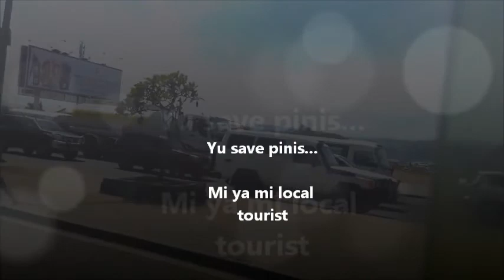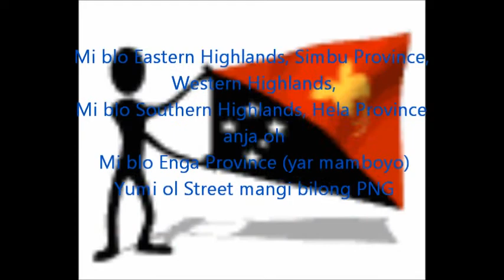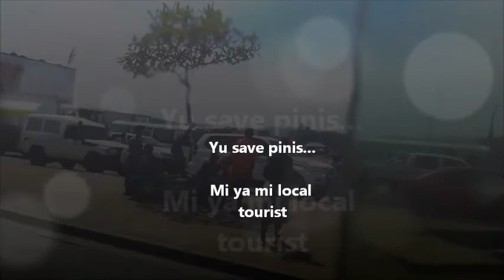McDonald Taylor - Street Seller (Lyric Video)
Lyrical video for McDonald Taylor's song titled 'Street Seller'.